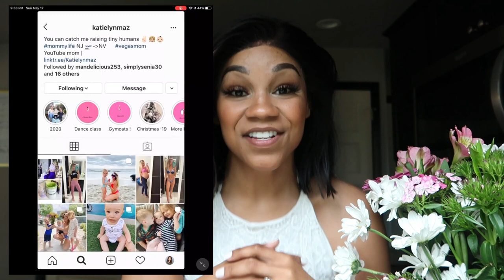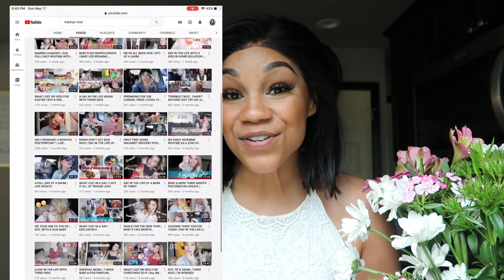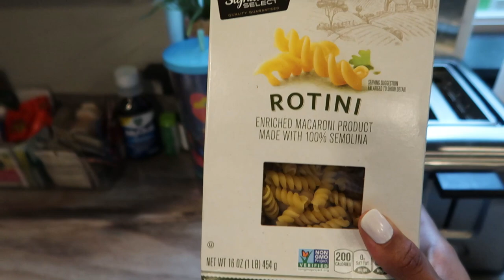BABY LED WEANING| BASICS FOR BEGINNERS| WHAT MY 9 MONTH OLD EATS IN A DAY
Hey Yall! I hope you enjoy todays video all about baby led weaning and what my 9 month old eats in a day. I will offer tips + tricks on how to do baby led weaning and list some essential foods for a baby in this stage. I will have everything shown in this video listed below. Please let me know if you have any questions.

Baby led weaning basics book
Graco highchair
Silicone bibs
Baby texture Mat (first years brand)
Crockpot liners
Sippy cups